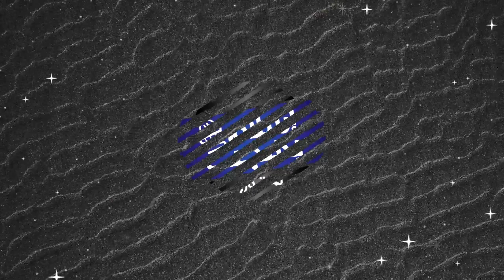مكواه البخار موديل 2094 من سوكاني | ريفيو و شرح ع الطبيعة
مكواة بخار من انتاج شركةسوكاني  | موديل 2094  ✨
شرح و وصف المنتج علي الطبيعة

المواعيد العمل 👇
يومياَ من الساعة 12 لحد الساعه 9
ومتنساش يوم الجمعة اجازة

للأعمال "فقط" برجاء أستخدام البريد الإلكتروني

‏‎و متنساش .. احنا اصل الالكترونيات ♥️